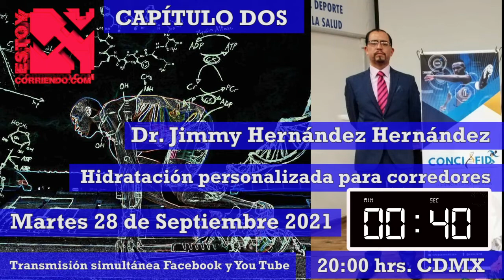EstoyCorriendo .com presenta: Dr Jimmy Hernandez PARTE DOS Hidratación especializada para corredores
Basado en su experiencia y conocimiento, el Dr. Jimmy Hernández Hernández nos da una catedra de hidratación especializada para corredores.
¿Qué pasó en Tokyo?
Muy a la par de la alimentación, Un atleta bien hidratado tiene un mejor rendimiento en los entrenamientos y en sus competencias.
Seas de alto rendimineto ó recreativo, el beneficio mejora.
Hay una ciencia en todo lo que hay en la vida y el deporte no pude ser la excepción.
Todo aquello detrás de las bebidas electrolíticas y sus alcances.